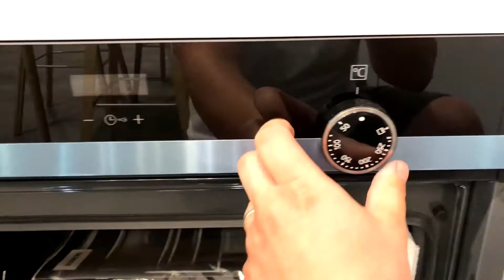Siemens HB513ABR1 Oven